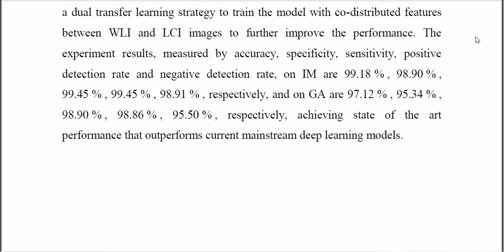A Benchmark Dataset of Endoscopic Images and Novel Deep Learning Method to Detect Intestinal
IEEE PROJECTS 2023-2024 TITLE LIST
From Our Title List the Cost will be,
Python=4500/-
Mininet=5000/-
Dot Net Project =2500/-
Java Project=2500/-

Support Including Packages
* Complete Source Code
* Complete Documentation
* Complete Presentation Slides
* Flow Diagram
* Database File
* Screenshots
* Execution Procedure
* Video Tutorials
* Supporting Softwares

Support Specialization
* 24/7 Support
* Ticketing System
* Voice Conference
* Video On Demand
* Remote Connectivity
* Document Customization